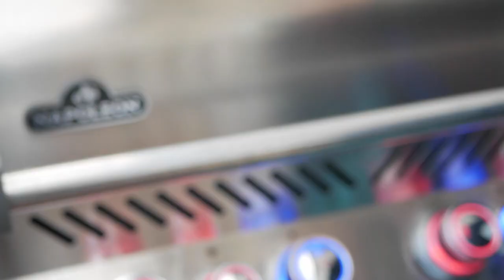Easy Crispy Roasted Pork Belly Recipe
Follow along to this easy video on how to make this amazing crispy roasted pork belly.